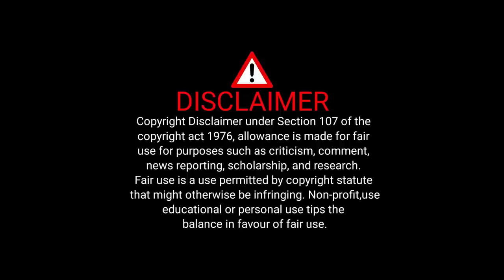கண்டுபிடித்த உளவுத்துறை! எடப்பாடி காலி! - Raveendran Duraisamy Interview